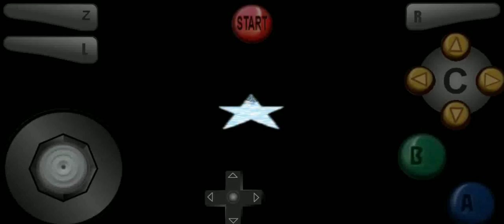Super Mario 74 Ten Years After Training Grounds & Aerial Aipine [Savestateless]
Training Grounds is the same overworld 2 of sm74 EE, 2 stars are more hard in this game.

Aerial Aipine is the same of Toxic Terrace, The difference is with snow now and more tricky stars.

00:00 Training Grounds (Overworld 2)

06:11 Aerial Aipine

Next Video: Course 10.